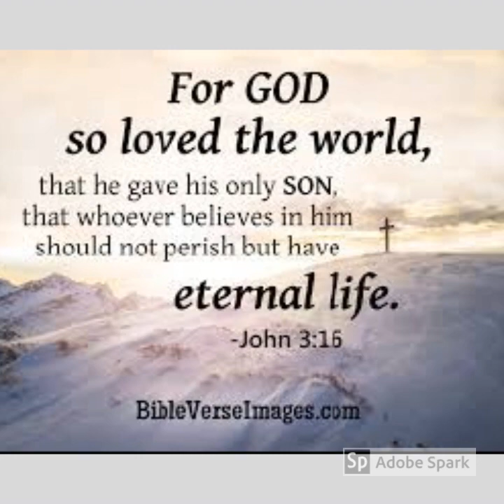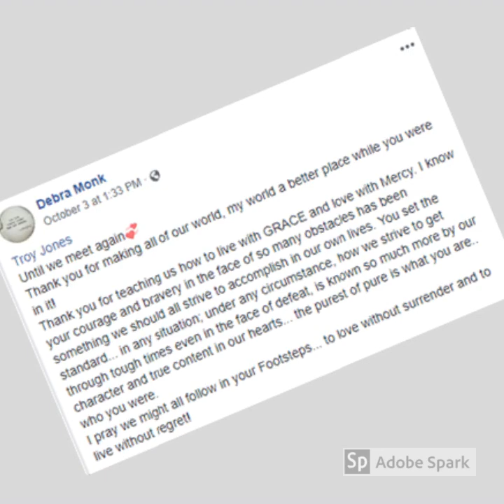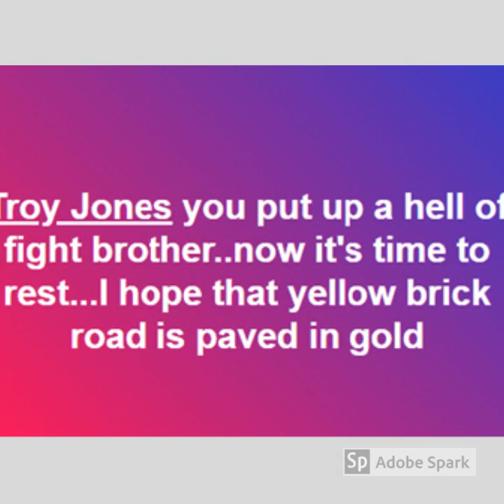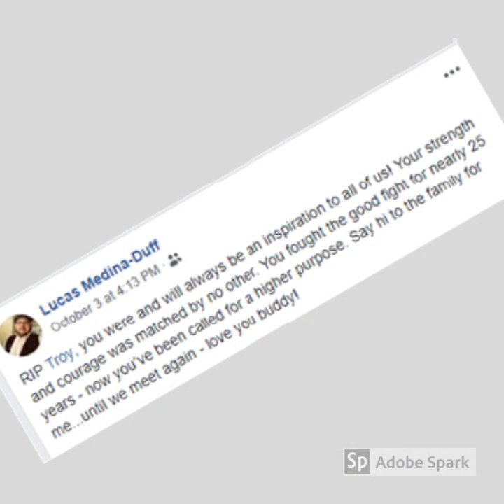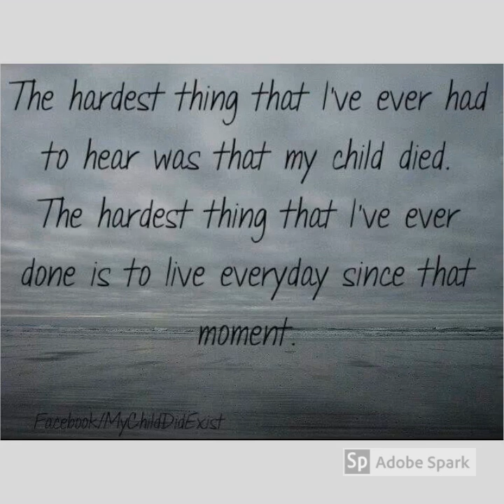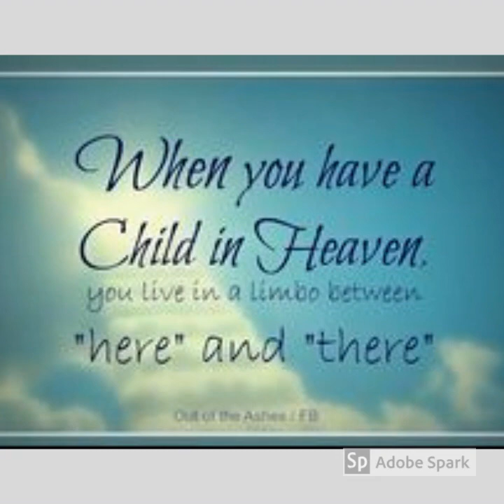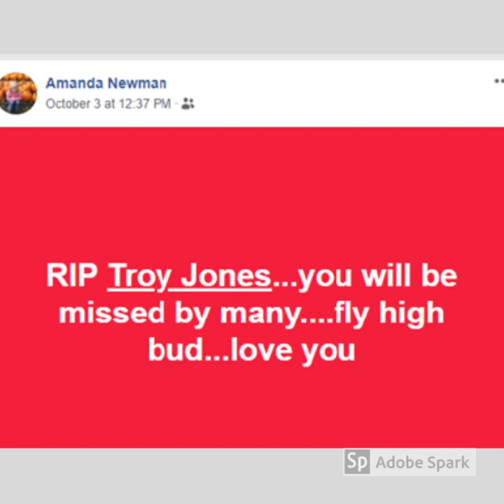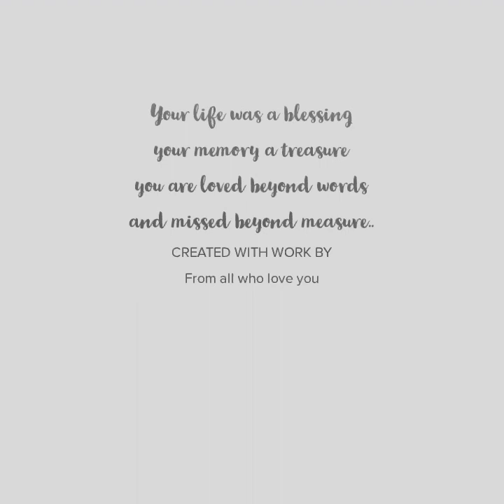Troy Jones Memorial Video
To the boy I loved as my own, Your beaming smiling, positive outlook, warrior spirit and infectious laughter will be missed across many generations!

The light of the world has dimmed with your passing! We have lost a piece of our hearts and none of us will ever be whole again!!